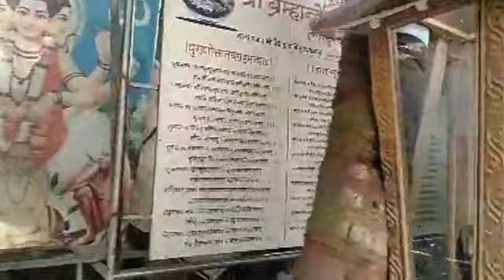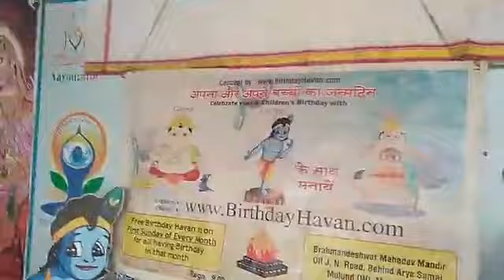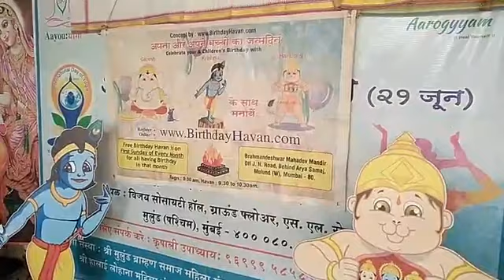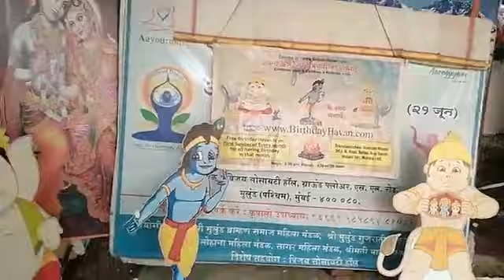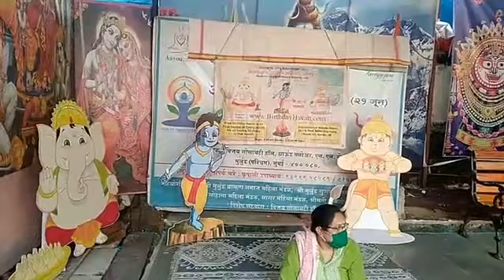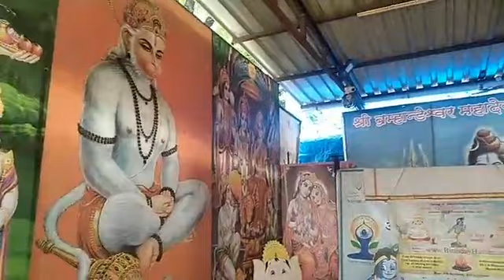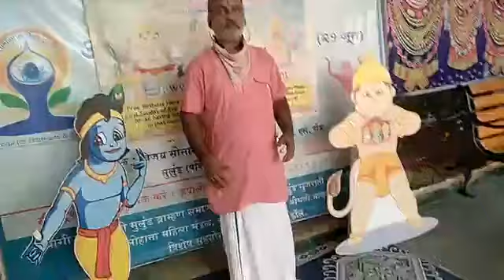Hindus celebrated Birthday Online in Lockdown II Birthday Havan -August II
जन्मदिन हवन के साथ भगवान का आवाहन करें,
कोरोना टाइम में जन्मदिन कैसे मनाएं? लॉकडाउन में आयोजित ONLINE जन्मदिन हवन on FaceBook

 Invoke God's with Birthday Havan.

This is Hindu way to celebrate your birthday during Lockdown during Covid19/ coronavirus.

With the danger of spreading coronavirus Avoid Blowing Candles on Cake.
instead light a Lamp at your Kula Devi , take Blessings of your Parents, Remember your ancestors and take blessings of the Temple you regularly visit for Long and Healthy Life.
Birthday Havan is performed on 1st Sunday of your Birthday Month. All can participate in this Traditional way of celebrating birthday. It is open for Children, Parents and Grandparents. one can register